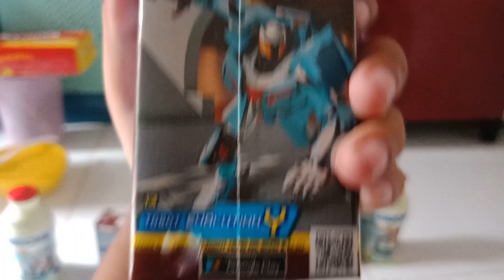indomilk tobot Quartan, mach w, franklin, titan, deltatron,X,zero,limo,Y,R